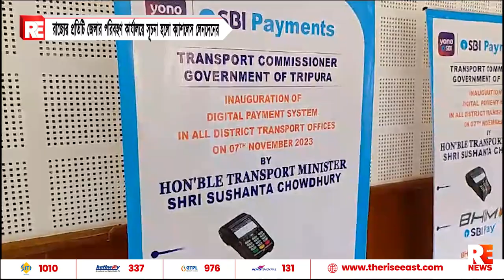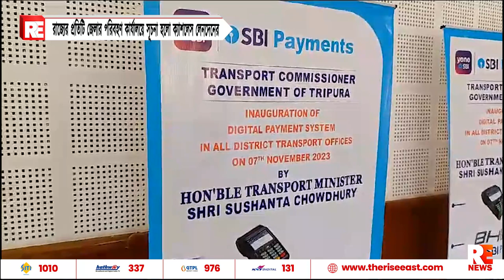রাজ্যের প্রতিটি জেলার পরিবহণ কার্যালয়ে সূচনা হলো ক্যাশলেস লেনদেনের